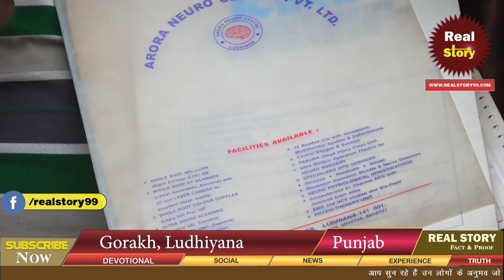पाप कर्म | EP-1350 | Real Story of Gorakh Das, Ludhiyana Punjab | Sant Rampal Ji